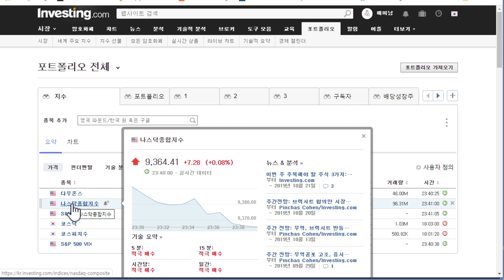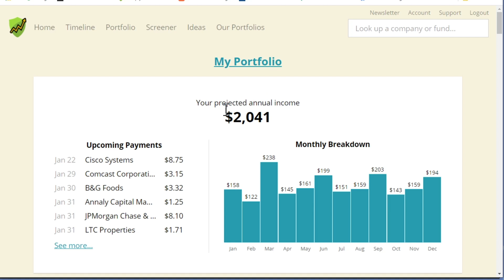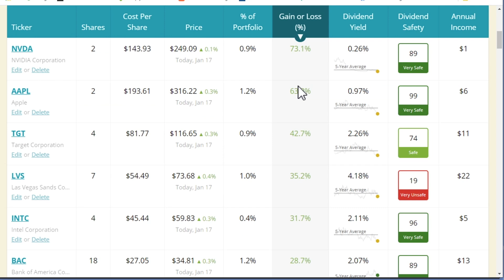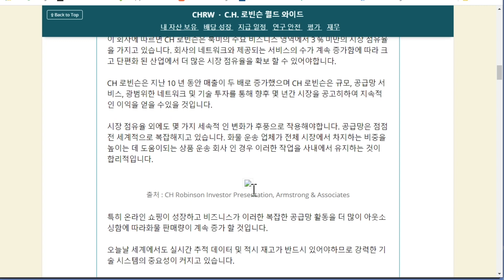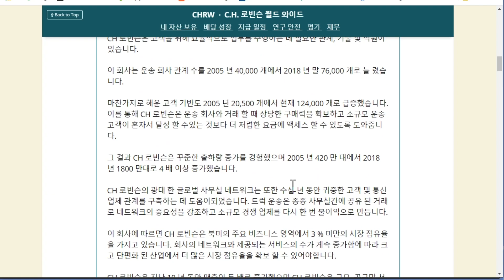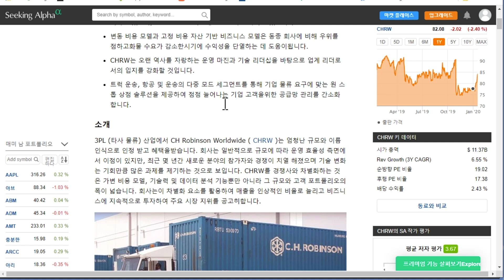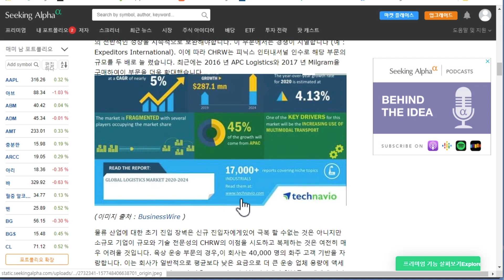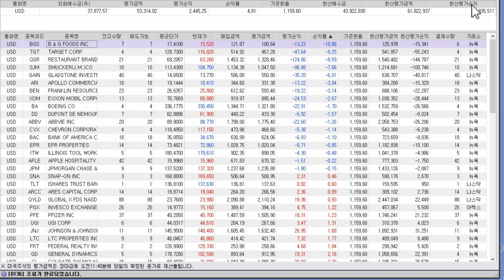164일차 매일 미국 주식 사는 남자 20200117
간신히 한종목 매수했습니다 ㅎㅎㅎ